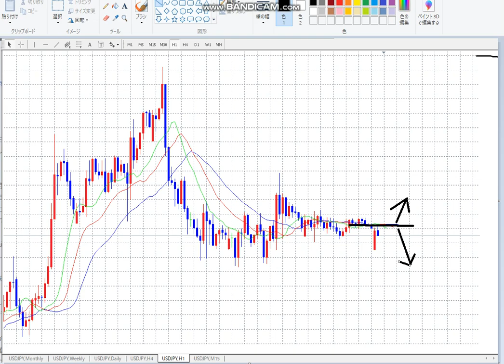【FX】隠居と隠居：ミセスワタナベFX対談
opic: ミセスワタナベFX対談
Time: Jul 8, 2020 08:00 PM Osaka, Sapporo, Tokyo